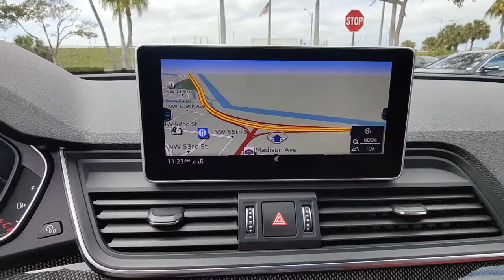2020 Audi SQ5 Tamarac, Coral Springs, Coconut Creek, Parkland, Plantation P16072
Glacier White Metallic Used 2020 Audi SQ5 Premium Plus available in Tamarac Florida at Sawgrass Infiniti Servicing the Tamarac, Coral Springs, Coconut Creek, Parkland, Plantation FL areas.

Sawgrass Infiniti
5801 Madison Ave

**ONE OWNER**, **CLEAN CARFAX**, PREMIUM PLUS PACKAGE, S SPORT PACKAGE, BLACK OPTIC PACKAGE, BANG AND OLUFSEN 3D SOUND SYSTEM, 21 INCH FACTORY WHEELS***brbr 4-Wheel Disc Brakes, ABS brakes, Audi Beam-Rings (DISC), Audi Connect PRIME & PLUS, Audi Dynamic Steering, Audi Virtual Cockpit, Bang & Olufsen 3D Sound System, Black Optic Package, Carbon Atlas Inlays, Convenience Package, Convenience Plus Package, Dual front impact airbags, Dual front side impact airbags, Emergency communication system: Audi connect CARE, Fine Nappa Leather Seating Surfaces, Front anti-roll bar, High-Gloss Black Exterior Mirror Housings, Leatherette Covered Center Console, Low tire pressure warning, Matte Black Roof Rails, Navigation System, Occupant sensing airbag, Overhead airbag, Panoramic Sunroof, Premium Plus Package, Radio: MMI Navigation Plus w/MMI Touch, Rear anti-roll bar, Red Brake Calipers, S Sport Package, Sport Adaptive Air Suspension, Sport Rear Differential, Titanium Black Exterior Trim, USB Charge Ports for Rear Seats, Wheels: 20 Audi Sport 5-Arm-Rotor Design, Wheels: 21 x 8 Audi Sport 5-Double-Spoke. Glacier White Metallic 2020 Audi SQ5 Premium Plus quattro quattro 8-Speed Automatic with Tiptronic 3.0L TFSIbrbr**Here at Sawgrass INFINITI you'll receive the expertise of our Factory Certified Sales Consultants and staff. Purchase your next vehicle from the comfort of your home and have it delivered to you FREE of charge! Your health and safety are our priority. Shop with confidence with our 3-day exchange policy and complimentary vehicle sanitization with each new or used vehicle.** Recent Arrival! Odometer is 5251 miles below market average!